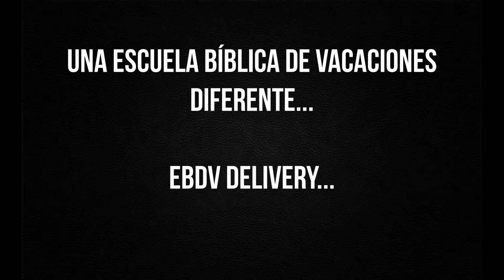EBDV 2021 Bueno